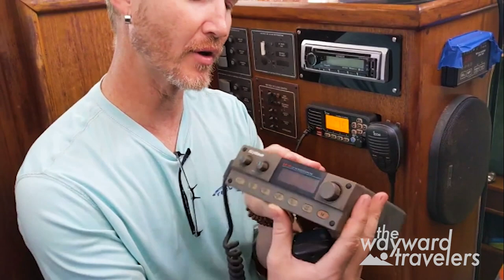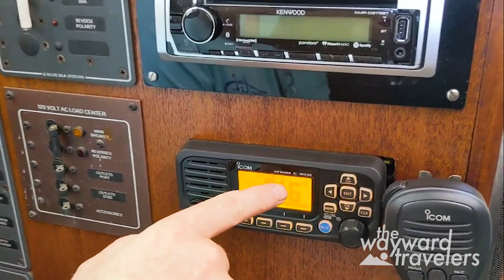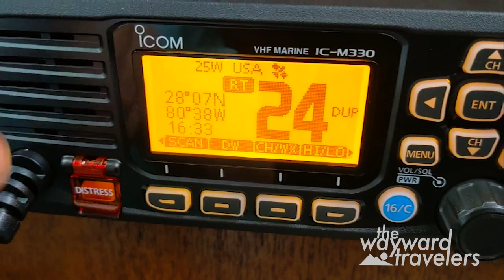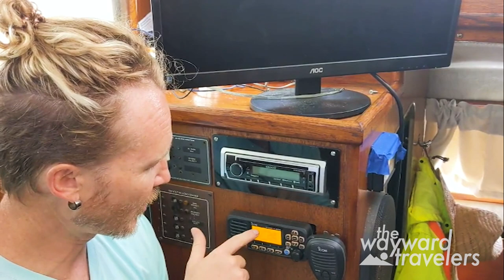Sailing the Indian River to Melbourne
We continue our trip from St Augustine to Melbourne along the Mosquito Lagoon, Haulover Canal, Indian River and Banana River. I also swap out the radio when we aren't able to hail any bridges due to old crappy electronics.